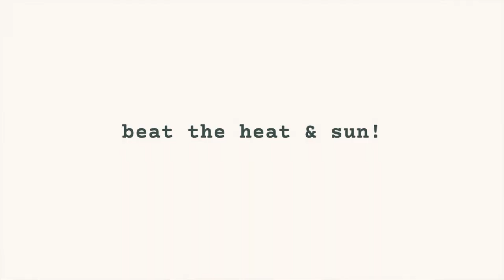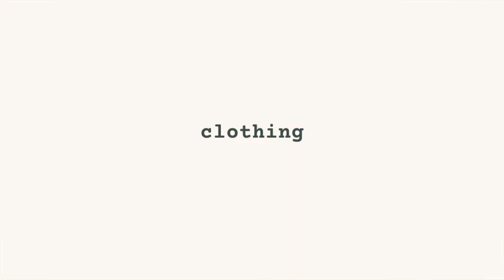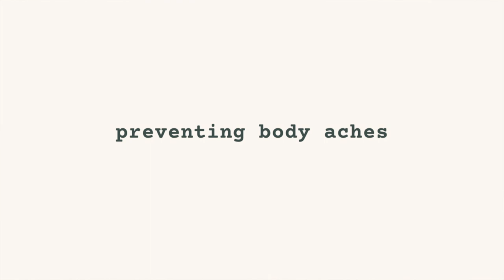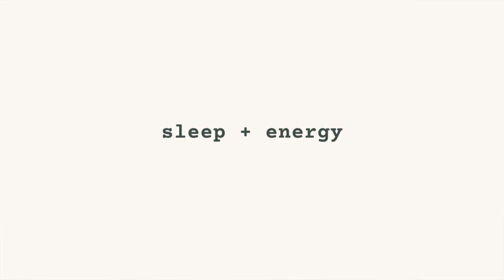WHAT TO PACK FOR ACTIVE BABYMOON + TIPS — Disney World Babymoon Guide! (Third Trimester Pregnancy)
Stay active and beat the heat during your third trimester in pregnancy! Wondering what to bring on your babymoon? Check out my ultimate, active babymoon packing guide, plus some tips to help you conquer your babymoon!
↓ click this ↓ ✨✨✨

00:00 - intro
03:03 - general travel tips
05:03 - beat the heat & sun
10:47 - babymoon clothing
19:19 - preventing body aches
22:31 - sleep & energy!
27:53 - final packing reminders & tips
29:28 - closing

Neck fan
Cooling towel
Insulated water bottle
Sunhat visor
Maternity support belt
Cotton belly band
Pregnancy lotion
Hand sanitizer keychain/holder

✨ MY FILMING EQUIPEMENT //
Canon EOS M50
Canon PowerShot G7 X Mark II
RODE VideoMicro
RODE VideoMic
Ring Light